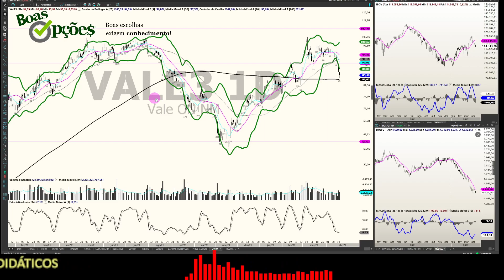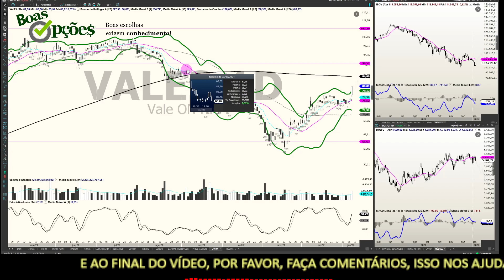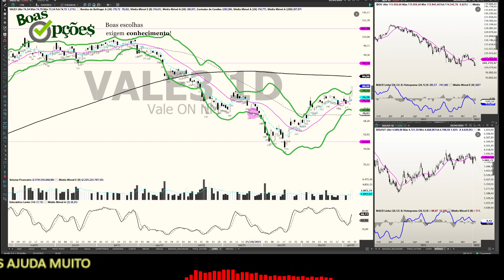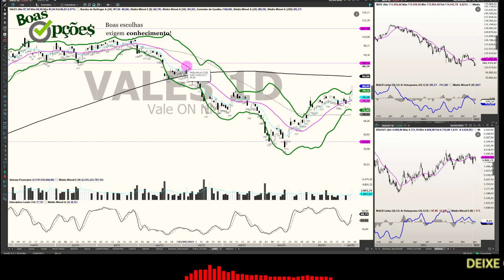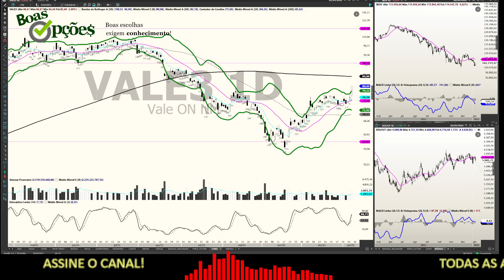PARTE 5 - REGRAS DE OURO DO MERCADO POR ALAN FARLEY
Parte 5 de uma série sobre as 20 regras de ouro do trader americano ALAN FARLEY autor de livros, analista da CNBC e outras emissoras. Podemos não concordar com as 20, mas boa parte delas seguem sendo grandes ensinamentos para os traders em geral e para os iniciantes em particular. São vídeos curtinhos, galera. Não esqueçam de comentar e deixar o seu like!